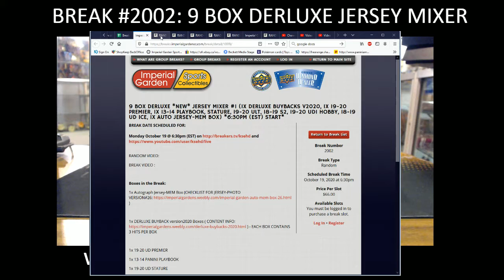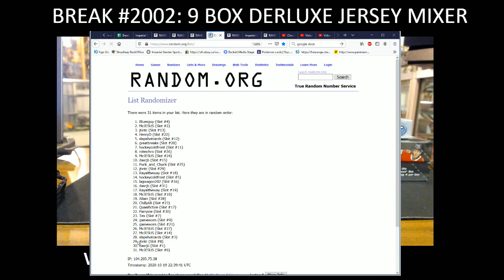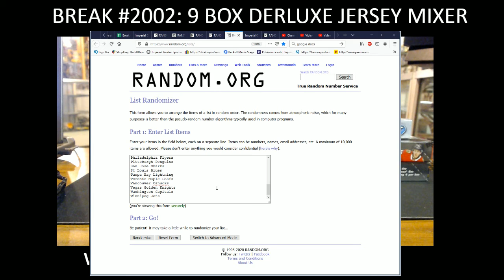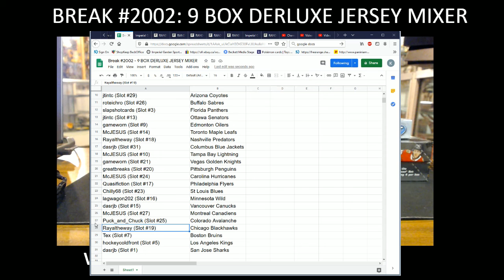BREAK #2002 : 9 BOX MIXER ( DERLUXE BUYBACKS, STATURE, PREM, ultimate, ICE, PB, JERSEY BOX)